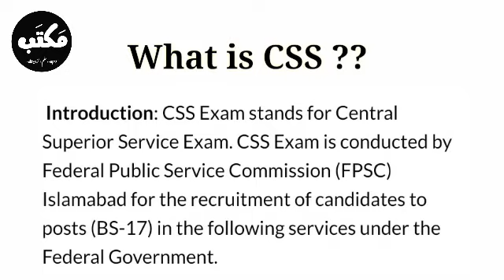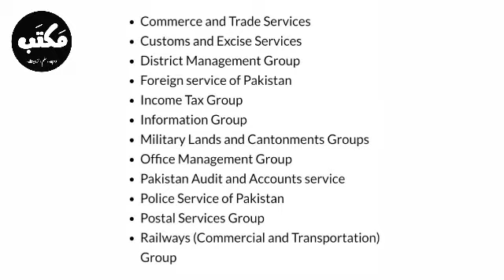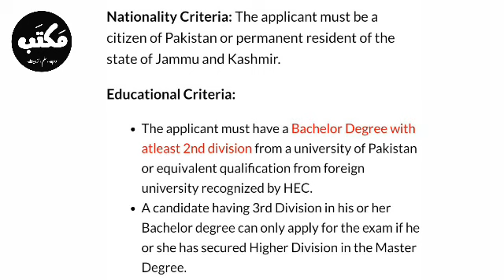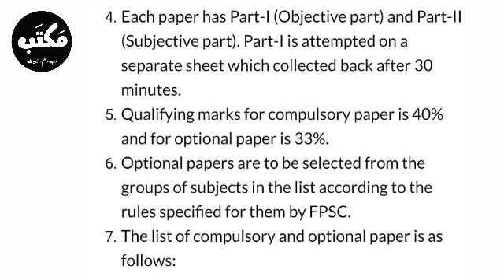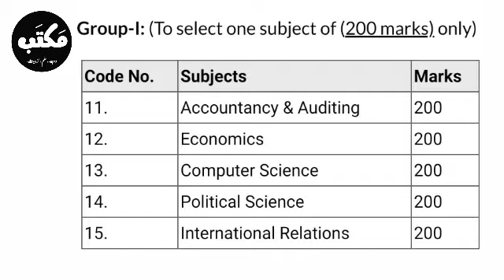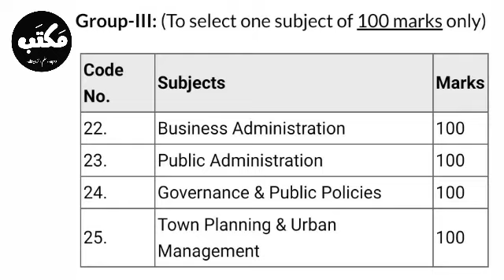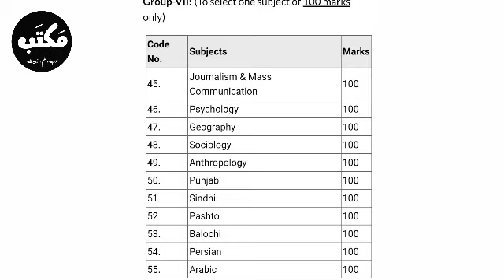What is CSS? Complete Guidance of CSS Including Subjects | By : Muhammad Nawaz Hashmi | Maktab مکتب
CSS se related aur videos k liye comment me apna opinion dain.